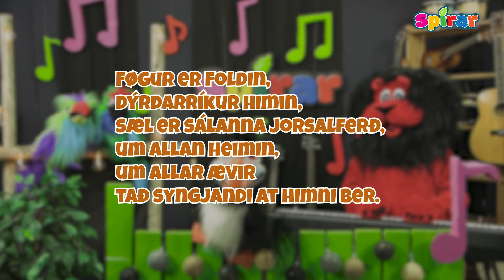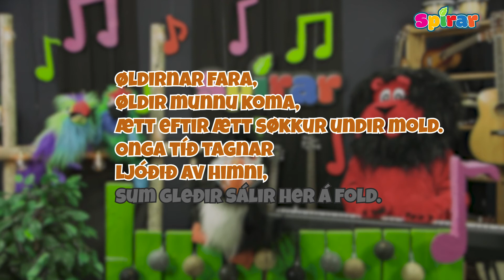KARAOKE - Føgur er foldin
Orð: Bernhard Severin Ingemann
Lag: Slesiskt lag
Týtt: Jákup Dahl